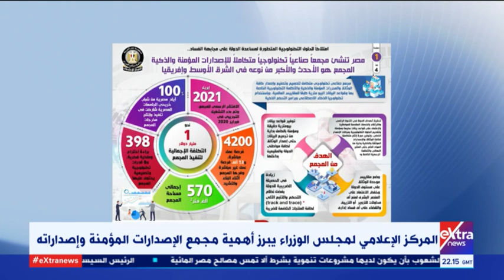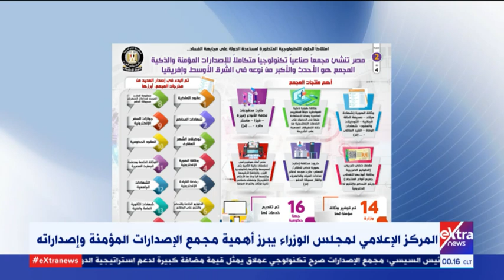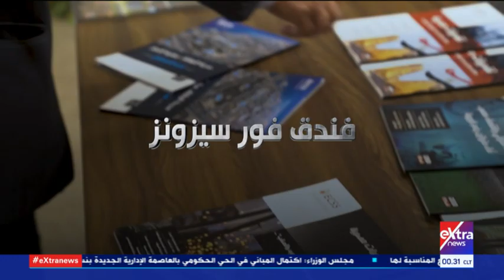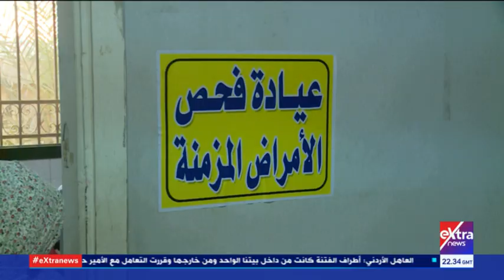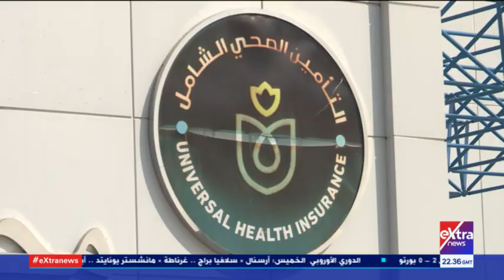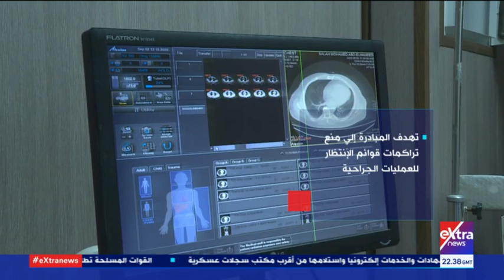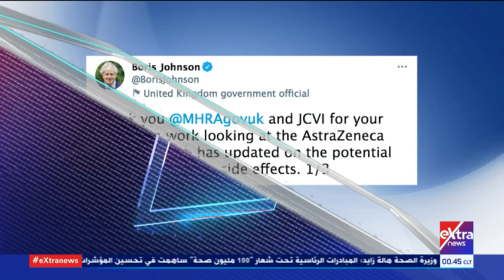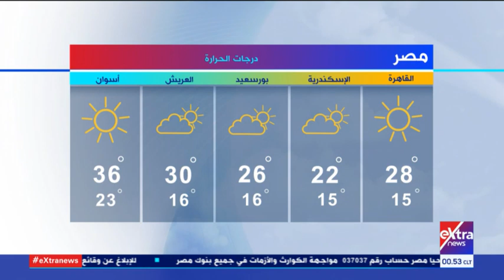غرفة الأخبار| جولة الـ 12 منتصف الليل الإخبارية (كاملة )